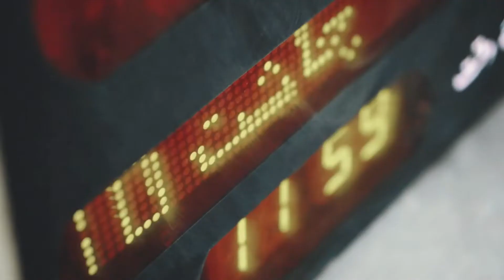Hafiz saad khalid | taqreeb takmeel quran e kareem | akhri sabaq